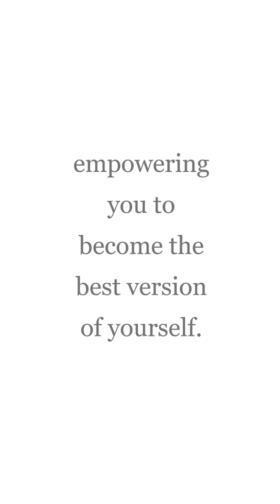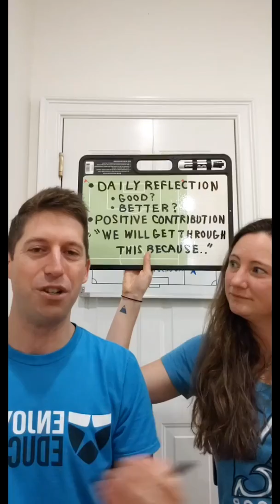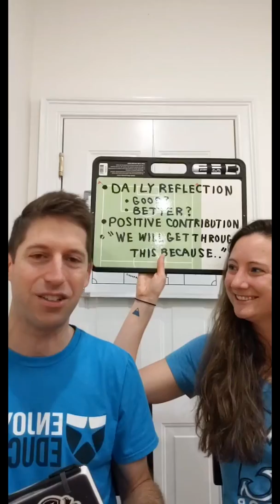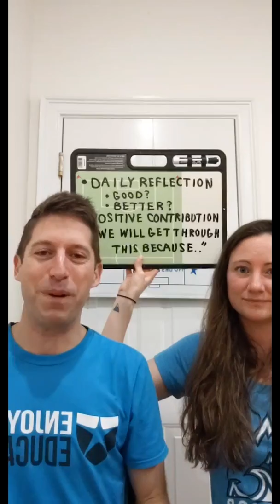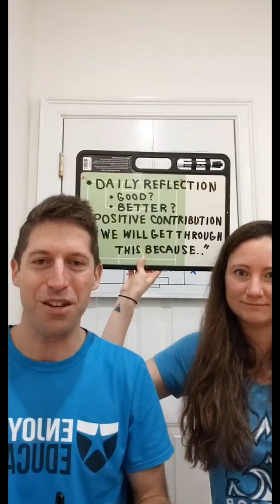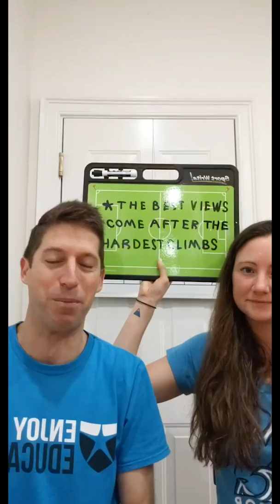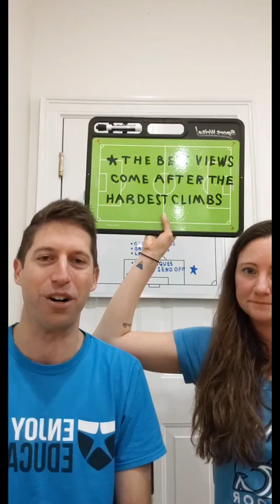WHAT YOU PUT IN #8 - Hope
If you are lost in the wilderness, you follow the rule of 3s:

You can't survive 3 minutes without breathing
You can't survive 3 days without water
You can't survive 3 weeks without food
You can't survive 3 seconds without HOPE

Hope is the fuel that drives you to take action and it is not a fuel that you are either born with or not. Learn three simple daily techniques for increasing your hope (even when you are not lost in the woods) and fueling you to take action and live with a more positive mental attitude.